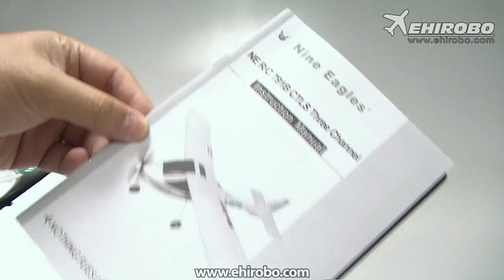eHIROBO.com Open Box - Nine Eagles CTLS 3CH Airplane with J4 Transmitter 2.4GHz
Nine Eagles (NE-R/C-791B-W) CTLS 3CH Airplane with J4 Transmitter RTF (White) - 2.4GHz

CTLS is a latest ultra micro-sized pull-forward glider designed by Nine Eagles, and it is 100% factory-assembled. With high efficiency motor and foldable paddle, it can fly under lower flying resistance and achieve 10 minutes over flight time. And it is also a training airplane for beginners with EPO and strong impact resistance propeller.

CTLS Features:
‧This is a trainer aircraft for beginners
‧The proportion of true 3-channel model as
‧The use of robust and shatterproof EPO material make it extremely difficult to damage when it falls on the ground
‧Patended propeller protection system to protect power system during crash
‧Easy DIY mode switching transmitter
‧Stable and resistance for windy situation
‧High wing design perfect for begineer to experienced pilots
‧All necessay equipment and spare propeller included for ready to fly out of the box

CTLS Specification:
‧Wing span: 476mm
‧Overall length: 364mm
‧Power system: 0820 motor
‧Battery: 3.7V 150mAh Li-Po
‧Charing time: about 40 minutes
‧Weight: 43g (Battery included)
‧Box dimension: 540*128*242mm

J4 Specification:
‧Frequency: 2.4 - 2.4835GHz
‧Power supply: 8.6 - 12V
‧Current drain: approx. 210mA
‧Weight: 740g
‧Dimension: 210*170*70mm